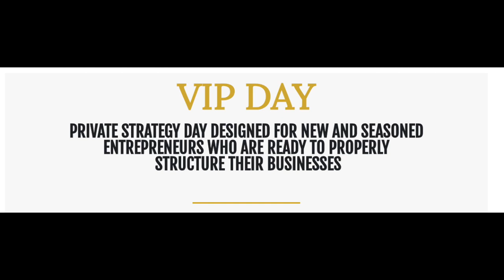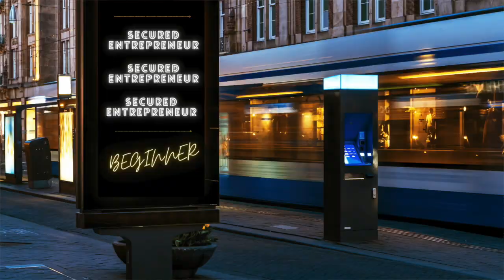Should You Tell Your Spouse That You're Living Off Of A Trust Fund? | Aurorah Dey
Alright now Secured Entrepreneurs!! Would you tell your spouse that you were a trust fund baby??

Secured Entrepreneur Beginner and Secured Entrepreneur Pro
LET'S ZOOM:

Hey there! I'm Aurorah Dey and welcome to Aurorah Dey Consulting where we turn sole proprietors into CEO's so they can achieve financial security and anonymity, tax free wealth, access to unlimited amounts of cash and credit, a desired lifestyle, a lasting legacy, and relationships with like minded people.

I am the founder of the Secured Entrepreneur Movement that is filled with Secured Entrepreneurs who are CEO’s of properly structured legal entities to help them generate, protect and multiply revenue internationally. Secured Entrepreneurs are also properly positioned to tap into Other People’s Money (OPM) and enjoy lucrative Joint Venture Opportunities.

We specialize in:
*Business Formations
*Anonymous LLC's
*Irrevocable Trusts
*Religious Trusts
*Contracts
*Trademarks
*Personal/Consumer Credit Enhancement
*Business Credit Enhancement
*Business Funding Acquisition